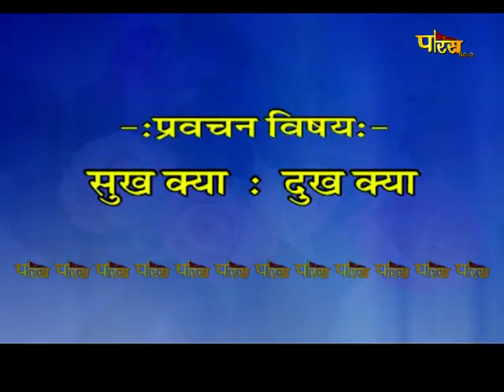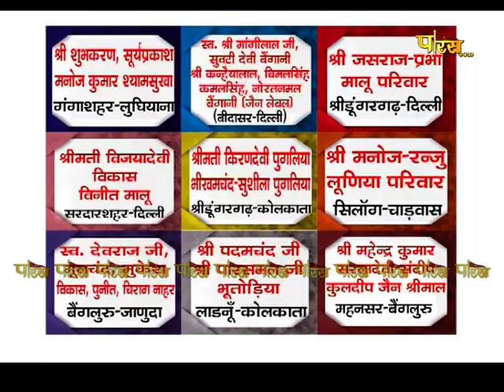आचार्य श्री महाप्रज्ञ जी | अमृतवाणी | Acharya Shree Mahapragya | Amrit Vani | Date:- 25/12/22